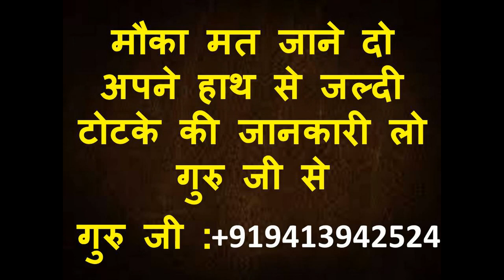अपने नाम के साथ लड़की का नाम बोलो सम्भोग करने आएगी आज रात को तो पका हे